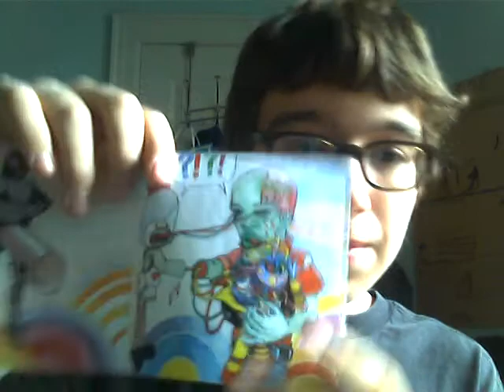Album Review 17: The Mint Chicks - Crazy? Yes! Dumb? No!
The Mint Chicks - Crazy? Yes! Dumb? No!

The Good:

-A lot of energy and spunk
-Some aggressive riffs that could fit into metal songs (I didn't really touch on this)

The Bad:

-Overproduced glossy sound takes energy away
-VERY repetetive

Overall: 5.9/10